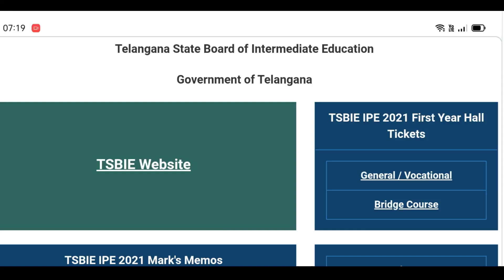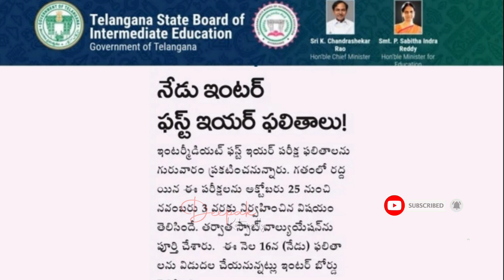TS inter 1st Year Results 2021 Today & Time | TS Inter First Year Results | Inter Results DirectLink